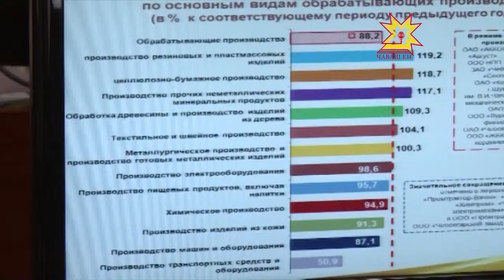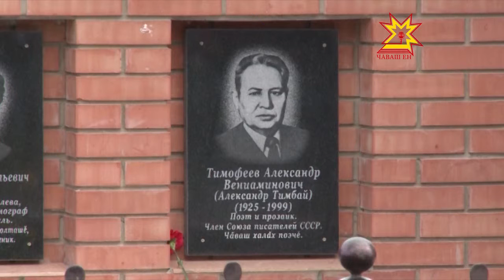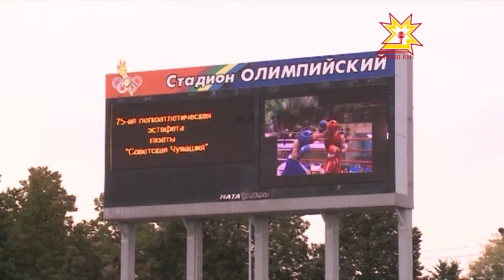Республика 16.09.2013 (на чувашском)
В выпуске:
- Чăваш ен хĕле хатĕр
- Çуртсене сентябрĕн 20-мĕшĕччен юсамалла
- Шупашкар паркĕ «çĕнелчĕ»
- И.Максимов-Кошкинский çуралнăранпа 120 çул çитрĕ
- «Советская Чувашия» парнисемшĕн
- 11 çулти Даниил Леонидов -тĕнче чемпионĕ